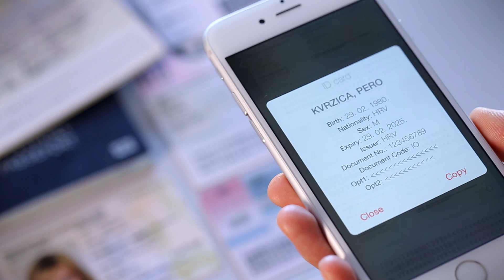BlinkID - real-time ID scanner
BlinkID SDK or WEB API is a great tool to improve user experience in apps.
Use it to scan and extract data from IDs, passports or driver licenses in just a few seconds time. It is easily integrated into any existing app.

Supported documents:
- all MRZ / MRTD (Machine Readable Travel Documents), most of the passports and numerous IDs;
- all identity cards and driver licenses with PDF417 barcode;
- full OCR on 30+ IDs and DLs.

About Microblink:
Microblink is an R&D company on a mission to improve UX in mobile apps with proprietary real-time mobile OCR (optical character recognition). Standing on the frontier of computer science, we use the most advanced neural networks and deep learning techniques to provide fast and accurate text recognition using a smartphone camera.
From real-time recognition of retail receipts, bills, checks, payment slips, top-ups to barcode, ID and DL scanning – Microblink saves time and improves customer experience in various mobile apps. The main advantages of our SDKs are that they are highly precise in extracting different kinds of data, and they operate offline (locally on a device) for maximum security. Our worldwide customers’ network in over 60 countries includes banks & financial institutions, telecoms, retailers, insurance, system integrators, startups and other service- and production-oriented companies.
Besides specialized SDKs, Microblink is also well-known for developing the Photomath app – the first smartphone math solver that has reached over 100M end users.